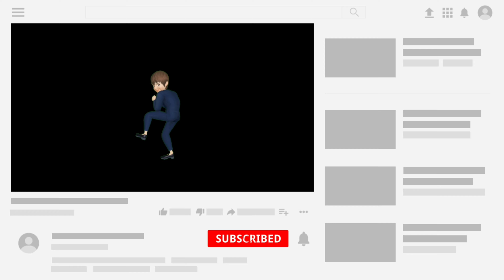Luqman Hakim Shamsudin Tiada Masalah Berlatih Didalam Cuaca Sejuk